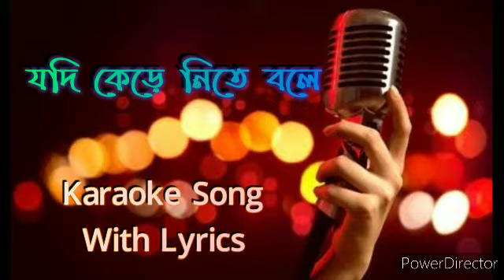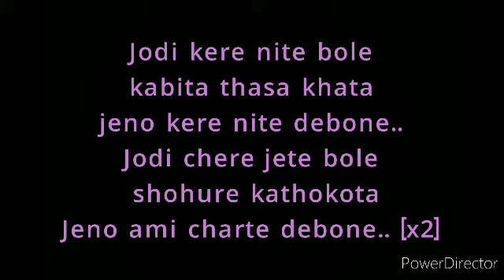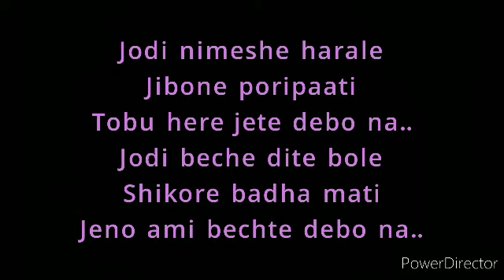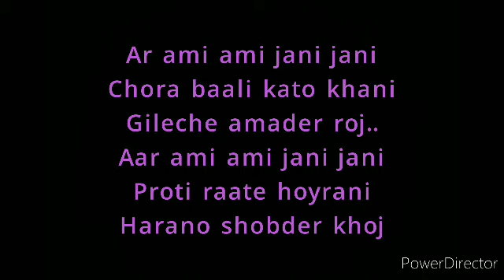Jodi Kere Nite Bole Karaoke Song With Lyrics || Autograph Movie Song || Rupam Islam Song